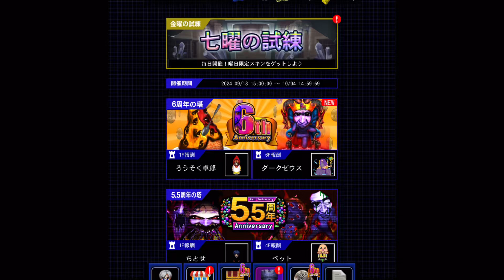【青鬼オンライン】6周年の塔 1階〜6階 クリア 攻略 ダークゼウススキン入手